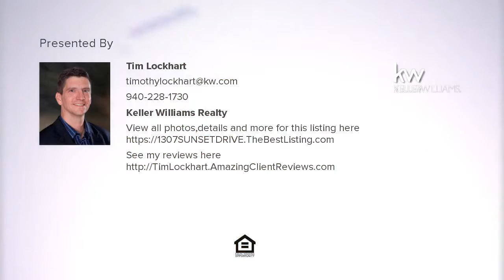1307 SUNSET DRIVE, Iowa Park, TX Presented by Tim Lockhart.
Contact Tim Lockhart for more information.

MOVE IN READY! Cute home in quiet Iowa Park Neighborhood. Neutral colors, so you can decorate with your accents and favorite colors, roof replaced 2012. Owner/Agent